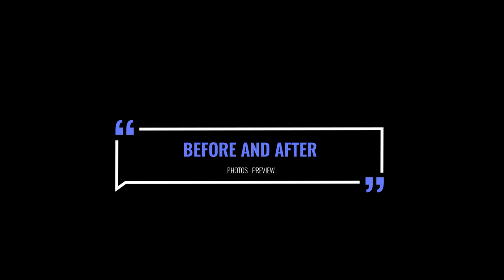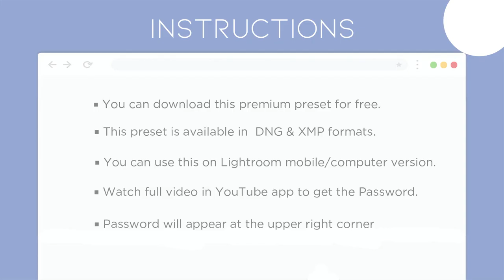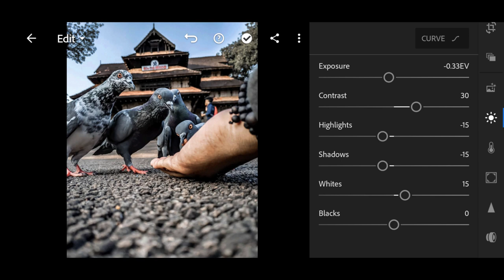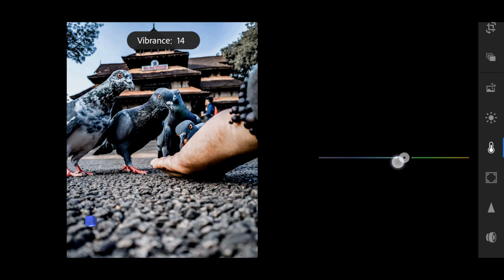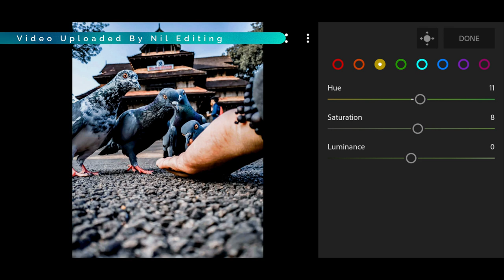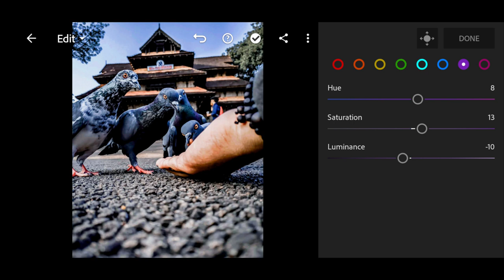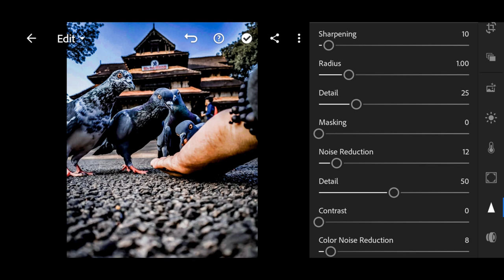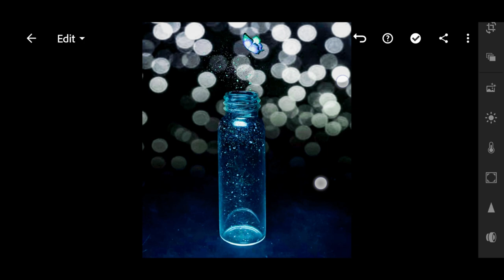Best Creative Photography Preset | Lightroom Presets DNG & XMP Free Download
How To Edit Creative Photography Preset - Lightroom Mobile Tutorial | Creative Photoshoot| DNG & XMP Free Download | Best Preset
You can get the presets, available in DNG & XMP format (iOS, Android & Computer)
But before that, this presets is NOT FREE, you must watch this video first, to get this preset by following the rules below.